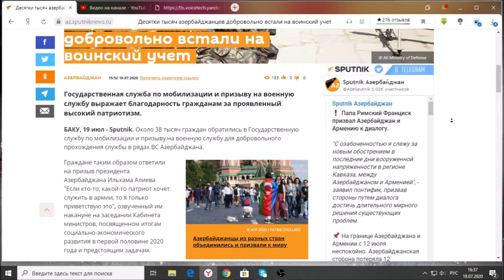Десятки тысяч азербайджанцев добровольно встали на воинский учет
БАКУ, 19 июл - Sputnik. Около 38 тысяч граждан обратились в Государственную службу по мобилизации и призыву на военную службу для добровольного прохождения службы в рядах ВС Азербайджана.
Граждане таким образом ответили на призыв президента Азербайджана Ильхама Алиева "Если кто-то, какой-то патриот хочет служить в армии, то я только приветствую это", озвученный им накануне на заседании Кабинета министров, посвященном итогам социально-экономического развития в первой половине 2020 года и предстоящим задачам.

Добровольцы обратились в аппарат Государственной службы по мобилизации и призыву на военную службу в электронном порядке, а также в местные управления, отделы и подразделения Службы и были зарегистрированы в соответствующей форме.

Госслужба благодарит граждан за проявленный патриотизм.